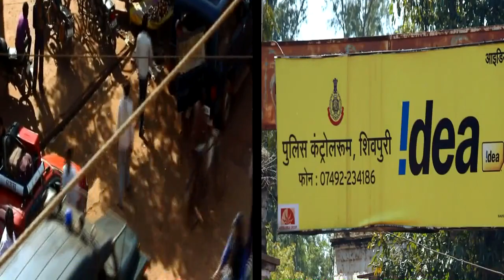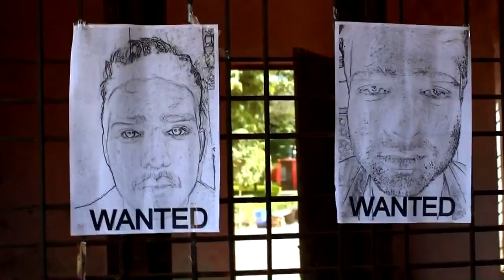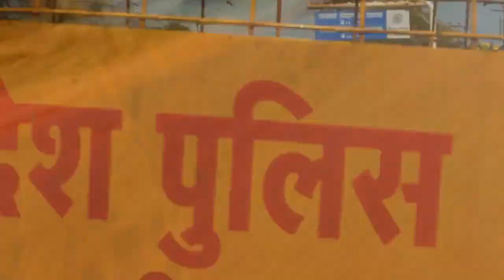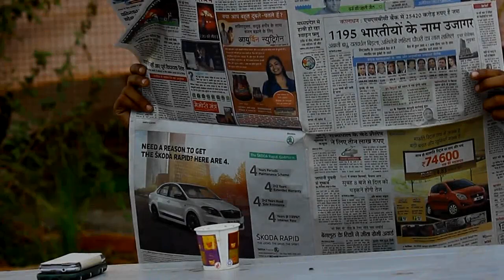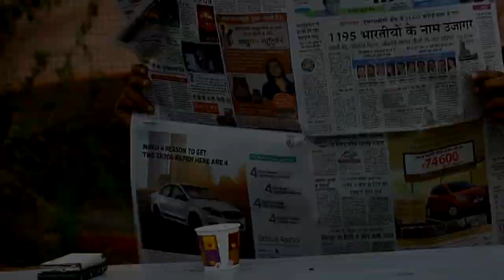LOOT a master Plan | official | Hindi Short Film | sarad Parde |S I F Motion Picture's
Hello everyone i am back with new
Official hindi short film | LOOT | a master Plan

Team
S I F Motion pictures

Story : sarad Parde
Dialogue : faizal khan
Direction : sarad Parde
Editing : sarad Parde

.Jay hind.